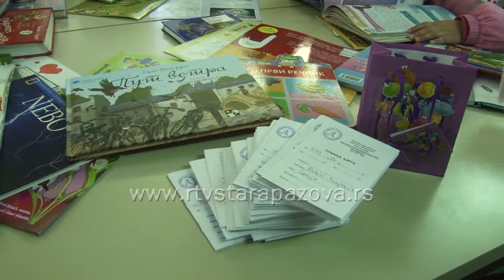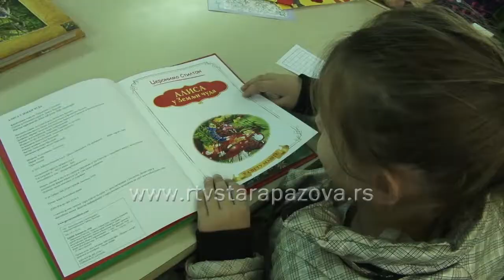Dečja nedelja u PU "Poletarac"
Tradicionalno, u prvoj sedmici oktobra, održava se Dečja nedelja u cilju skretanja pažnje javnosti na decu i mlade, na potrebe i prava dece i mladih u porodici, društvu i lokalnoj zajednici, na njihova prava da odrastaju u što boljim uslovima, na jednake šanse za razvoj i ostvarenje svih svojih potencijala. Tokom ove nedelje u vrtićima i škola organizuju se brojni programi. U PU Poletarac danas je održan maskenbal, a predškolci su posetitli biblioteku, gde su dobili i članske karte.